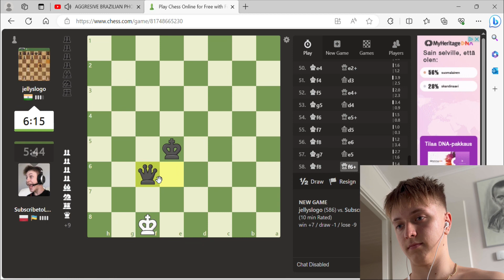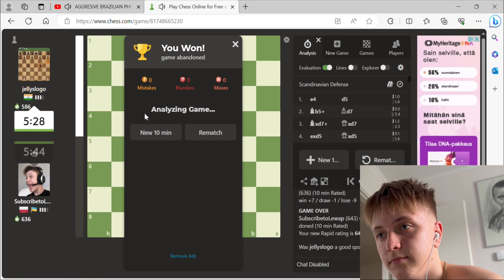￼This game of chess was an emotional rollercoaster! 😁😅